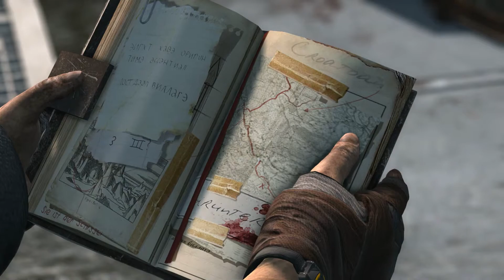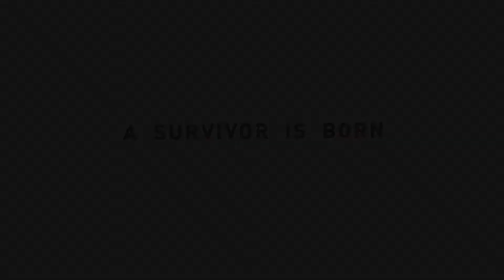[FR] Let's Play Tomb Raider - Hard Mode - Season Final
CLIQUEZ ICI (je hurle si je veux...)

Tomb Raider (2013) - Crystal Dynamics - PC
Episode 31 : This is the end (j'ai hésité avec "Ziggourat ton bac", mais j'aurais jamais osé...)

Et voilà, c'en est fini de cette série. Tout d'abord, je tiens à remercier plus que chaleureusement cmaxcmax2 pour son soutien, sa fidélité, ses conseils réguliers, et ses vraies tranches de vrai joueur. Alors voilà : merci à toi mon pote, j'aurais sûrement jamais terminé cette série sans toi !
Merci aussi aux autres, les quelques viewers de l'ombre : merci les gens ! Mais manifestez-vous bordel, c'est plus sympa quand on discute ;-)
Merci enfin aux prochains, ceux qui découvriront ma chaine après que j'ai écrit ces lignes : bienvenue les mecs !

Je vous livre vite fait mon point de vue final sur Tomb Raider : c'est un jeu pop-corn, ni plus ni moins. Beau, bourrin, scripté à mort, vaguement ouvert sauf qu'en fait non, il propose un level design à mon goût très plat : le comble pour un Tomb Raider...

Celà dit, son ambition est d'être un jeu d'action, et sur ce point il n'y pas de souci, il remplit plutôt bien son rôle : les gunfight sont vivants, violents, nerveux, et assez jouissifs en hard mode. Il faut juste faire abstraction du scenario bidon, des personnages insipides, de l'aspect "RPG" complètement artificiel et du moteur glitché à pleins tubes, et savoir le prendre comme le jeu "no brain" qu'il est, tout simplement. Finalement, je me suis bien marré sur ce Tomb Raider, c'est tout ce qui compte.

Je vous révèle tout de suite la réponse à l'énigme de fin de vidéo : au moment où j'enregistrais cette dernière vidéo, j'avais dans l'idée de m'attaquer ensuite à Metro : Last Light qui est sur le point de sortir. Sauf que voilà : les premiers tests sont tombés, et il semblerait que Last Light soit : beau, linéaire, scripté à mort, doté d'un moteur sympa mais glitché à pleins tubes... Ça vous rappelle rien ?

Donc voilà, j'hésite un peu entre commencer une série sur Last Light ou attendre un peu et le faire sur un jeu totalement différent (indé, RPG, survival, sandbox, ou autre). Les possibilités sont nombreuses. Je vais certainement le chopper, le tester, et attendre de voir si l'ambiance est suffisamment sympathique pour vous proposer une série intéressante dessus. Sinon, bah on attendra un jeu qui s'y prête plus.

Allez, à plus les gens !